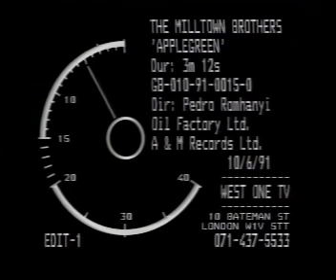milltown brothers - Apple Green Remix (promo) 10.06.91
Stockholm. The new single from 90s favourites, milltown brothers available now.